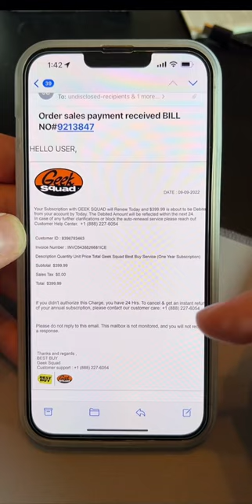Geek Squad Scam ALERT! Don’t fall for it!